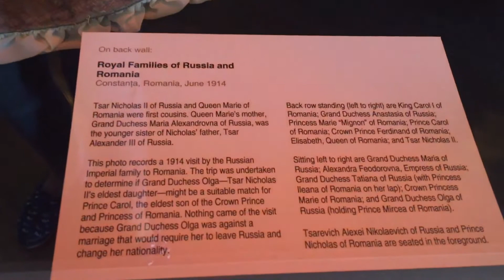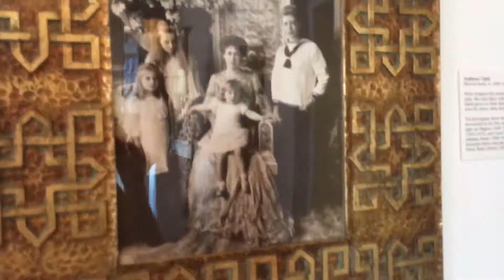🇺🇸. Royal Families of Russia and Romania 🇷🇴 at the Maryhill Art Museum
Meryhill Art Museum
Museum
Art
WA STATE
travel America